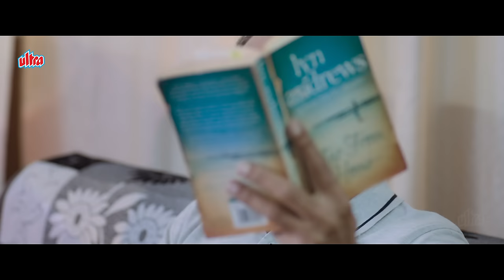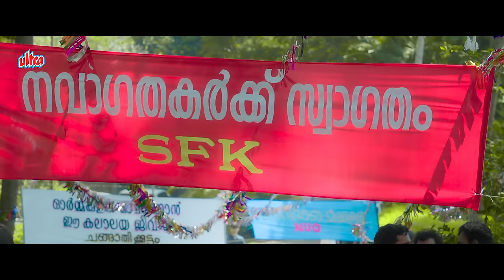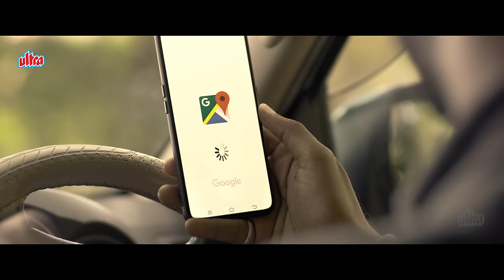PALLIMANI New Released Full Hindi Dubbed South Movie 2023 | New Blockbuster Action Movie - Anil K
Watch Pallimani Hindi Dubbed 4K Full Movie on @UltraMovieParlour

PALLIMANI | Official FULL MOVIE IN HINDI | Anil Kumbazha | Shwetha Menon | L A Menon

Synopsis :
A husband, his pregnant wife and two kids are forced to take shelter in an abandoned church in the middle of the night because they are being hunted by a serial killer. Can they escape the serial killer with a dark past?

Direction : Anil Kumbazha
Producer : Lekshmi Arun Menon
Writer : K V Anil
DOP : Aniyan Chitrasala
Project Designer : Ratheesh Pallatte
Editor : Ananthu V S
Art Director : Sajeesh Thamarasserry
Costume Designer : Bucy Baby John
Make Up & Prosthetic : Pradeep Vithura
Music Director : Sreejith Ravi
Audiographer : Vinod P Sivaram
Singer : Vineeth Sreenivasan
Asso. Director : Madhu Thathampalli
B G M : Rijosh
Effects : Raj Marthandam
Fights : Dragan Jirosh
Lyrics : Narayanan
Choreographer : Subhash Kuttu